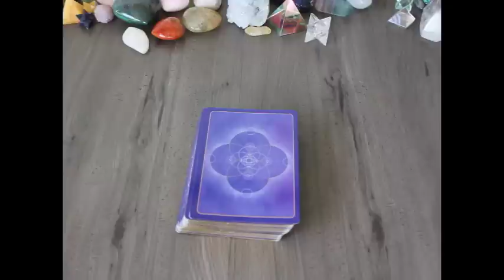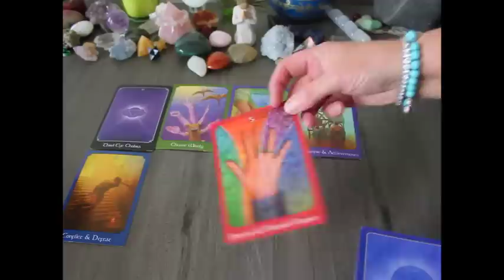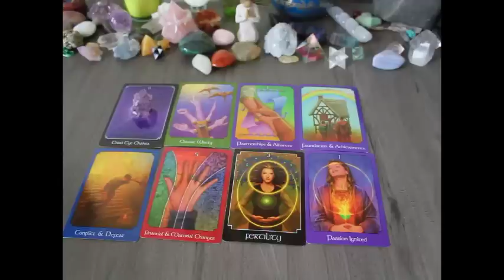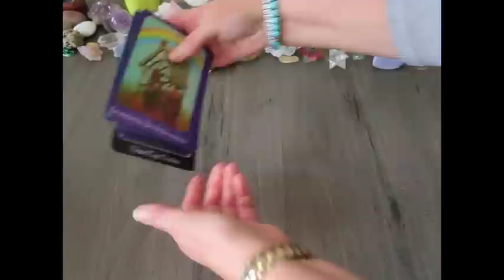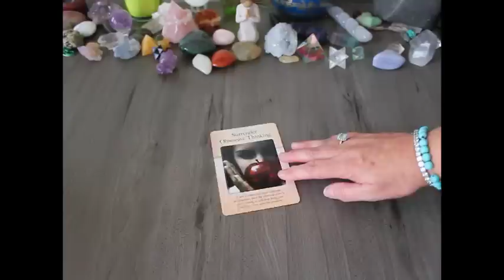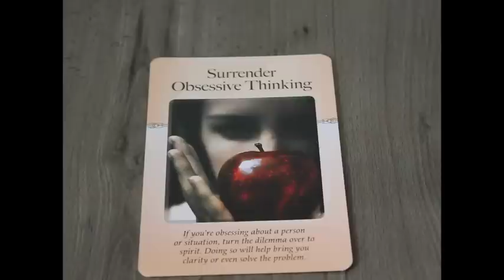Taurus Fertile Passion Ignited ! August Taroscope 2016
Taurus August Taroscope reading 2016
Taureans Ignite that Fire
Taureans inspiration from the soul
Taurus Home and happiness

Welcome,  to your August Taroscope reading everyone.
First off, I would like to thank everyone who has joined me on the channel, and become a member of our family, we now have 20,000 subscribers:)

Its a delight to be able to connect with you all and bring  you messages from the collective conscious , spiritual support  and  psychic insight.

I wish  for you all , a healthy, happy, light infused August.

Ka Kite Anoa
Much Aroha ( Love)
Chris
x

A link from Carl Bureau for the August Astrology:  His words...Intense !

Free downloading of any of my photography from my flicker channel:"